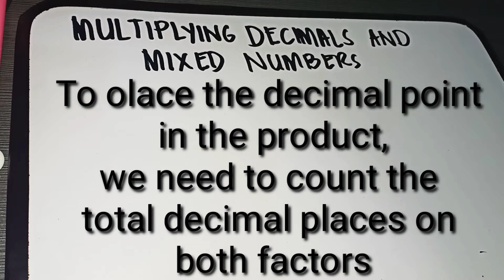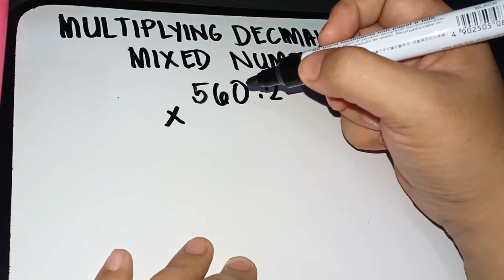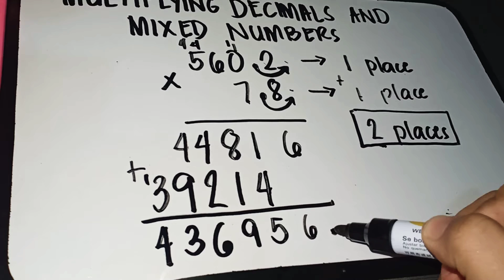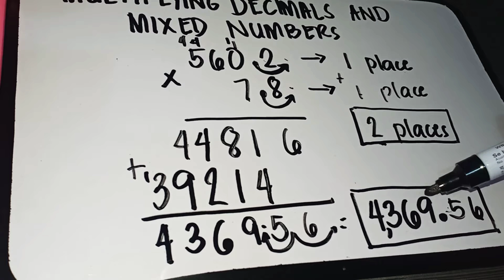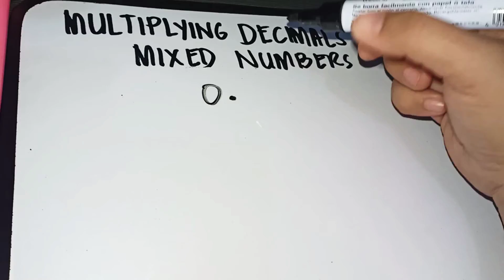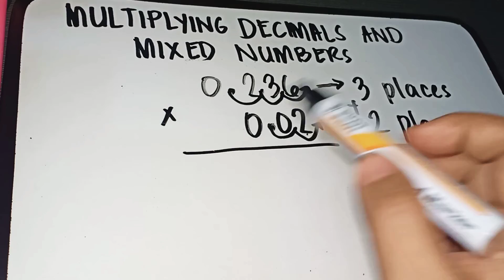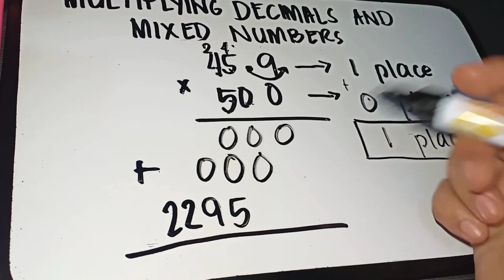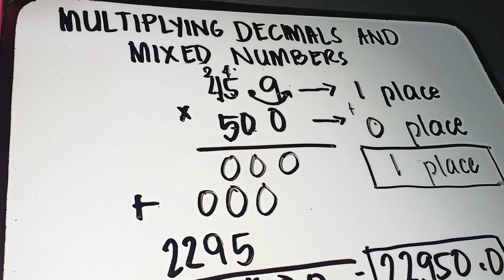Multiplication Involving Decimal Numbers (TAGALOG)